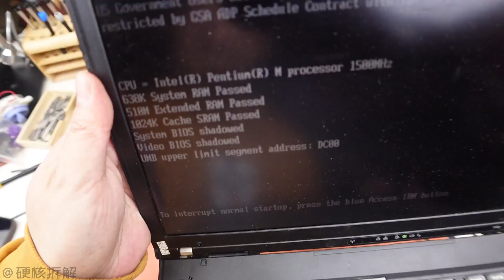IBM经典ThinkPad笔记本T40，儿时的梦想变成了如今的拆解素材